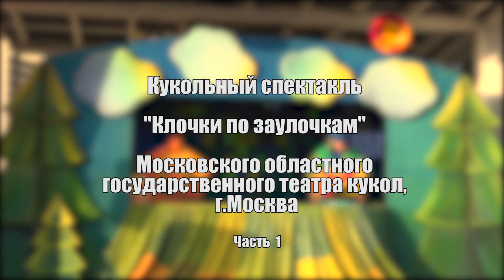«Вне формата. У Троицы». «Клочки по заулочкам». Часть 1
Театр - студия "Театральный ковчег" при поддержке администрации Сергиево-Посадского городского округа представляет: Театральный уличный фестиваль «Вне формата. У Троицы" – 2021. Видеоверсия кукольного спектакля "Клочки по заулочкам" Московского областного государственного театра кукол, г. Москва.